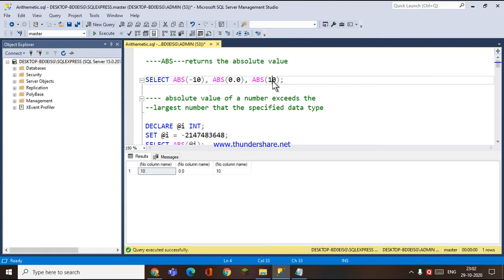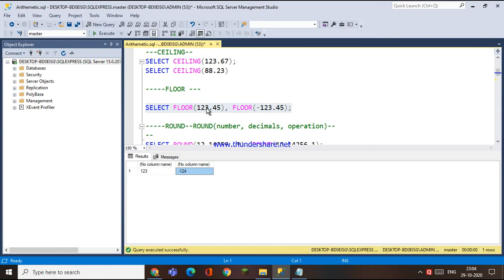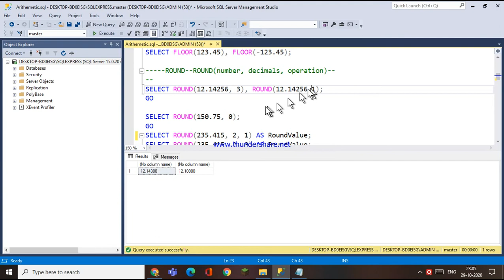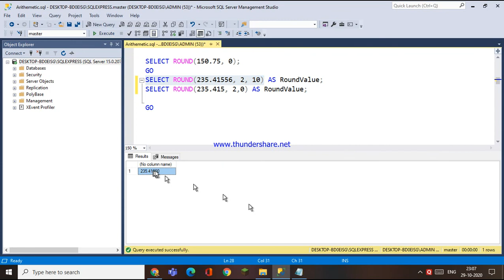70.MATHEMATICAL FUNCTIONS - ABS,FLOOR.CEILING,ROUND FUNCTION IN SQL - TELUGU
EXPLAINED ABOUT MATHEMATICAL FUNCTIONS LIKE ABS() , FLOOR(), CEILING() , ROUND() FUNCTIONS IN SQL WITH SIMPLE EXAMPLES IN HINDI